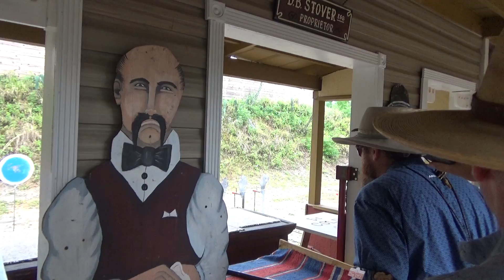Stage 5 The OTJ LCP 4 17 21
Lake County Pistoleros April Monthly Match at the Eustis Gun Club in Tavares, FL.

Top 5 Overall:
1) Santa Fe River Stan - 49er - 122.32
2 ) Dang It Dan - S - 130.65
3 ) The Outlaw Travis James - WRA - 136.73
4) Lead Pusher - 49er - 148.48
5) Kid Romeo - ES - 153.26

Top 4 Ladies:
1) Chickie Winsome - LWRA - 190.26
2) Sassy Teton Lady - LSS - 197.66
3) Lake Picket Lady - LS - 211.30
4) Sure Shot Shawanda - LWRA - 232.35

Clean Shooters:
Capt’n Rudy, Kid Rome , The Outlaw Travis James, & Dang It Dan

Dagnabbit:
Lead Pusher, Chickie Winsome, Lake Picket Lady, Stoney Jackson, Sam Sackett, and Doc Preach Fire.